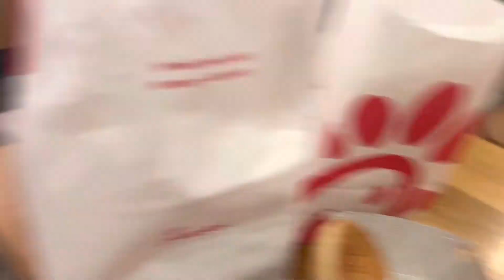🐳 | Day 96: Road to 100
Had a great day today, had a same day sit that I’m following up with Sunday, set 2 more fat systems for mike tomorrow